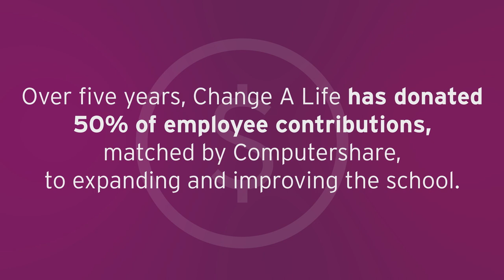Change A Life Boarding Centre officially opened at the World Youth International school in Nepal!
Computershare executives Lucy Newcombe and Peter Belval officially opened the new Boarding Centre earlier this month, where they witnessed first-hand how Computershare’s support has improved the quality of education for vulnerable children in Nepal.